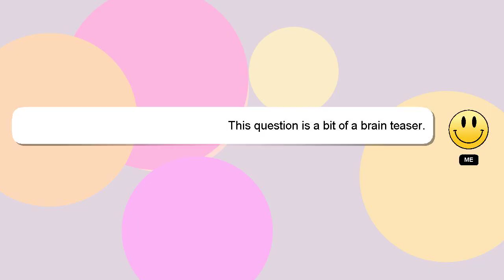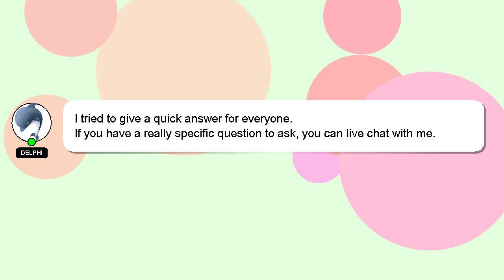How to assess creditworthiness of a borrower?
An introduction to myself in a few words, Welcome, I'm Delphi. I am here to provide you with assistance in answering your questions. - How to assess creditworthiness of a borrower?

*2 What we are experimenting :*